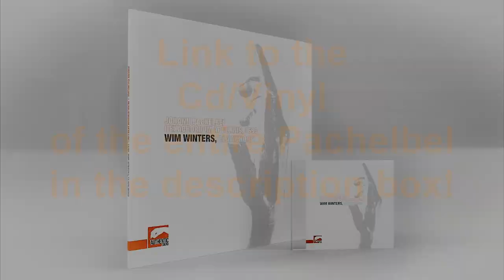J.S.Bach (Transcriptions) and J.Pachelbel on Clavichord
Enjoy this compilation of three clavichord recordings put together for you as a little clavichord concert!
0:00 J.S.Bach, Cello Suite n°1 in G Major, BWV 1007 (recorded 2018)
19:52 J.Pachelbel, Aria Sexta (Sebaldina) from Hexachordum Appolinis (recorded 2017)
29:01J.S.Bach, Chaconne in D Minor (from Violin partita n°2 BWV 1004),
Transcription: Jacques Drillon (imslp) (recorded 2018)

📩One weekly mail in your mailbox?